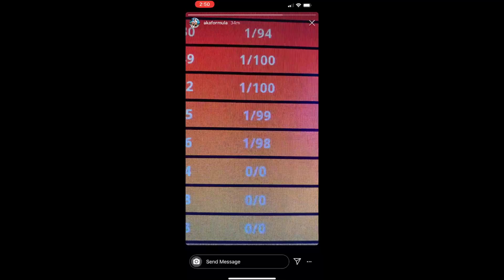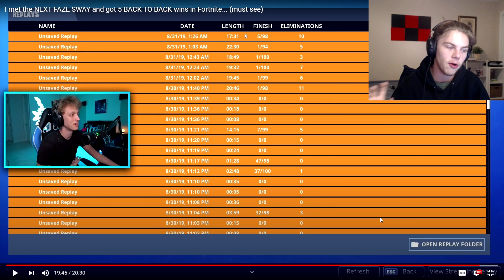Reacting to my first ever Fortnite game with Formula... (emotional)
Reacting to me and Formula's first ever game... (1 year friendship special)

🔥 Use Code: BHDISC in the Fortnite item shop!